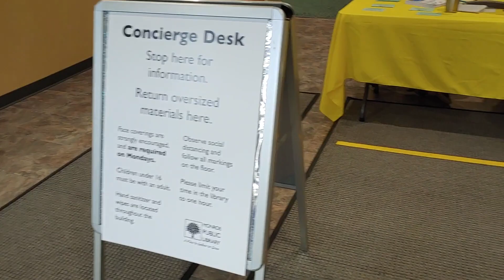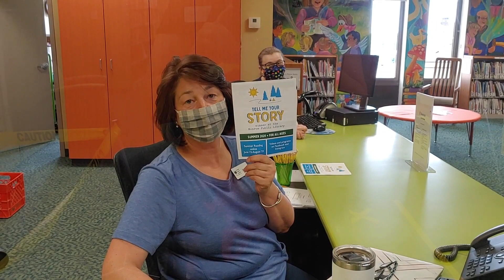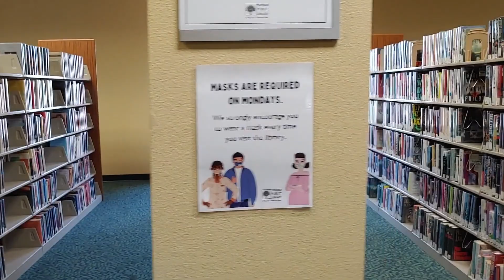TGIF: A Tour of the Library, July 2020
Reopening after the safer-at-home closure.